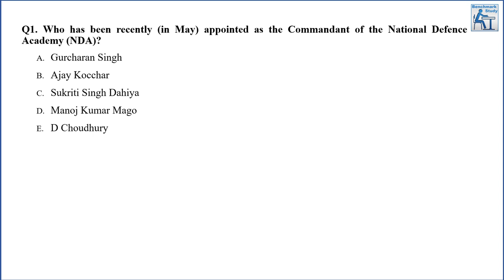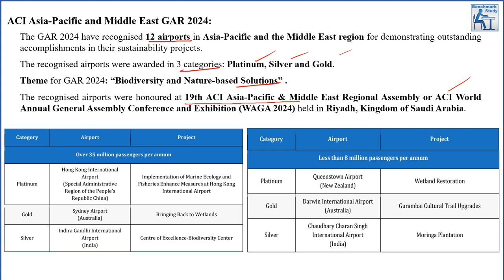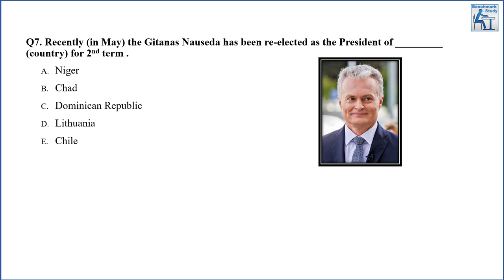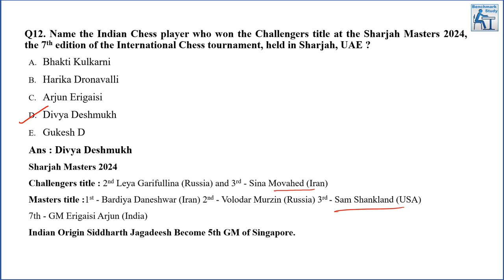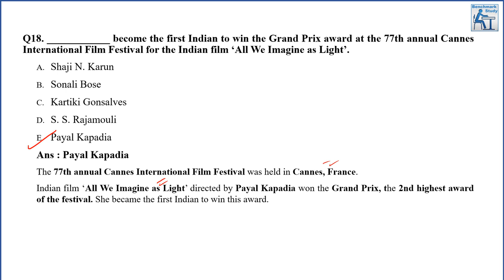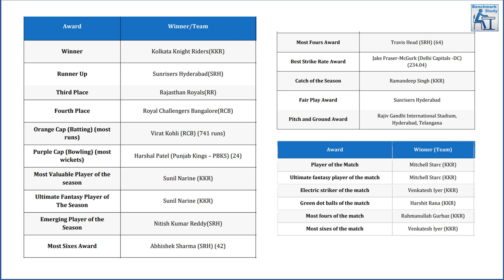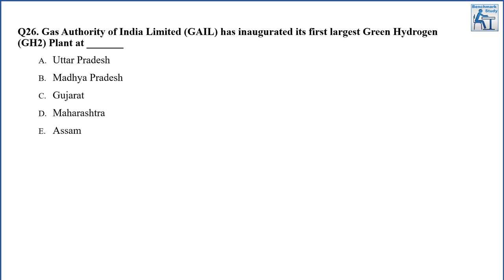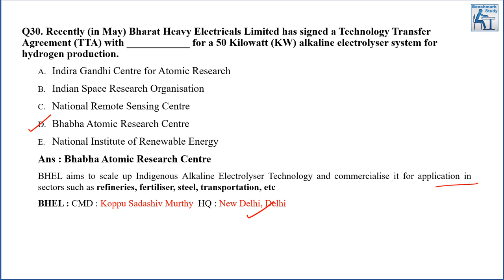Current Affairs | Monthly MCQ Series | May - Part 10| RRB| IBPS | PO | Clerk | 2024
In this video we are discussing MCQs for month of May 2024 .

We offer a monthly MCQ series for practicing MCQs, organized by month.